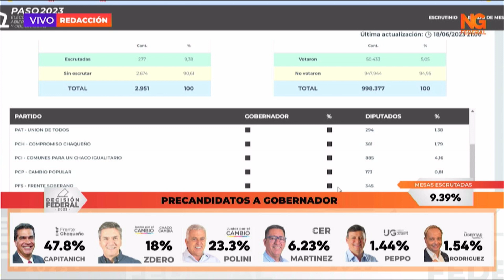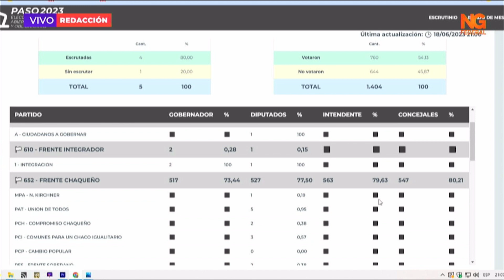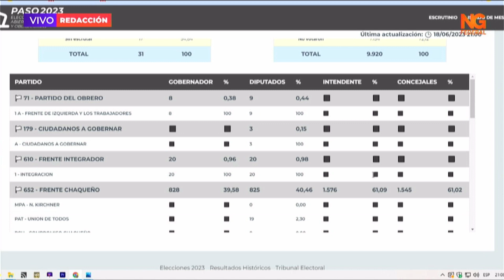DECISIÓN FEDERAL CHACO - SE DEFINEN QUIENES COMPETIRÁN EN LAS GENERALES DE SEPTIEMBRE